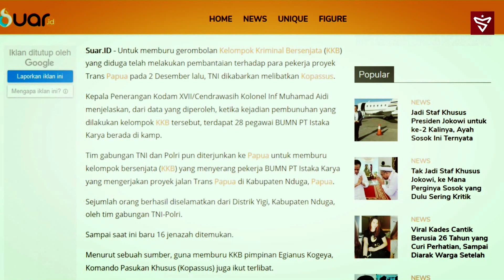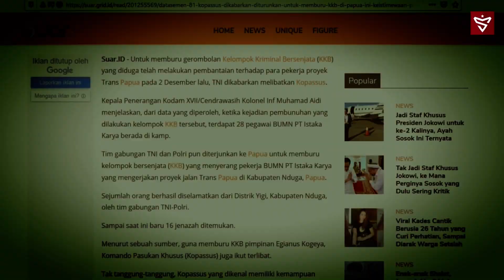Sat-81 Kopassus, Pasukan Anti Teror Terbaik Andalan Negara Kesatuan Republik Indonesia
Sat-81 Kopassus dibentuk pada 30 Juni 1982. Pada awal pembentukannya satuan ini diberi nama dengan Datasemen 81 (Den-81) Komando Pasukan Sandi Yudha (Kopassandha).

Keputusan mendirikan Sat-Gultor tidak terlepas dari peristiwa pembajakan pesawat Garuda DC-9 GA 206 Woyla di Bandara Don Muang, Bangkok, 31 Maret 1981. Unit Operasi Woyla inilah yang dijadikan cikal bakal Detasemen 81 (Den-81) yang dibentuk pada 30 Juni 1982.

Adapun komandan pertama Sat-81 Kopassus adalah Mayor Inf. Luhut Binsar Panjaitan dengan wakil Kapten Inf. Prabowo Subianto.

Hingga saat ini, Sat-81 dikenal sebagai satu unit pasukan khusus yang serba rahasia. Kekuatan dari satuan ini tidak dipublikasikan secara umum, baik mengenai jumlah personel maupun jenis persenjataannya yang dimilikinya, semua dirahasiakan.